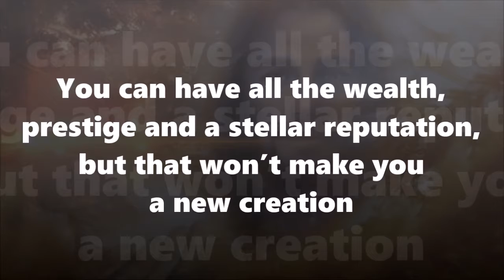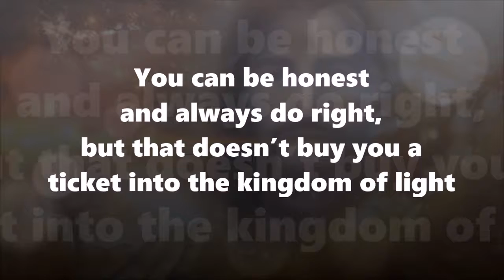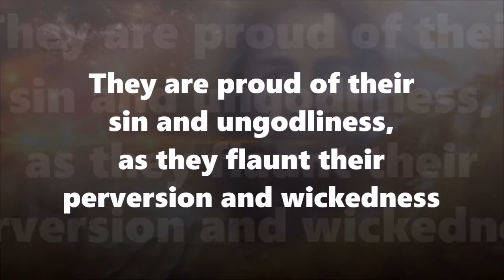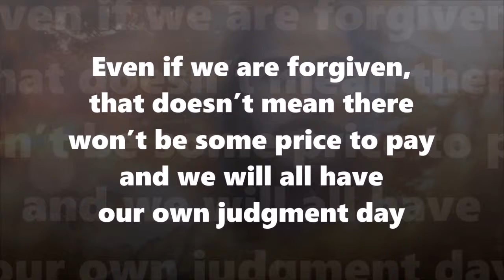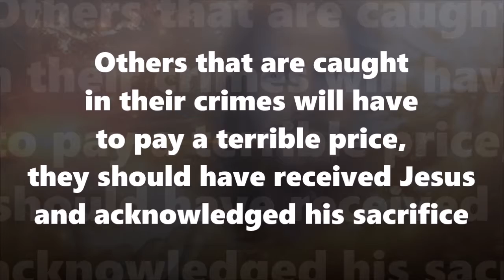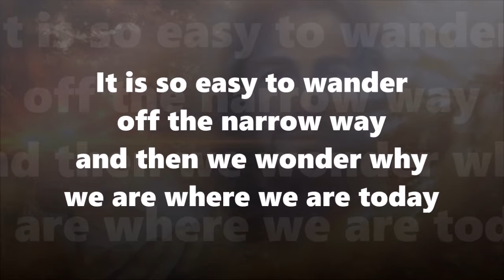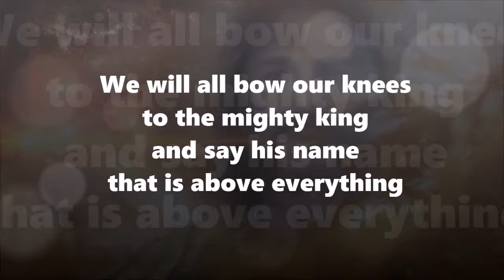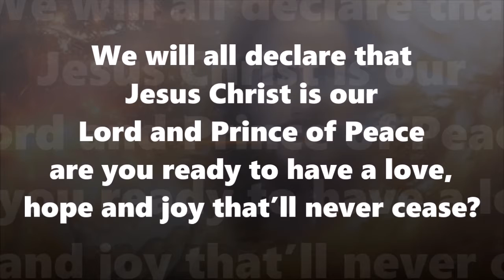His Name is Above all Names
A Poem written by Matthew Hart - Background music by Bill Gaither Vocal Band - There's Something About That Name